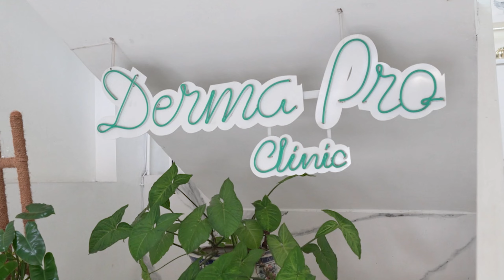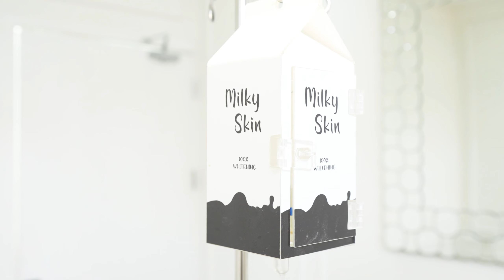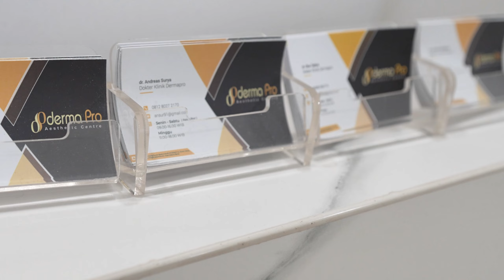WOW !! INI DIA TEMPAT PERAWATAN MEWAH REY UTAMI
Ini dia tempat perawatan mewah yang biasa Rey Utami Kunjungi